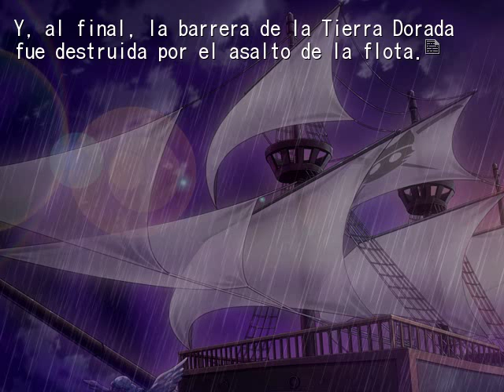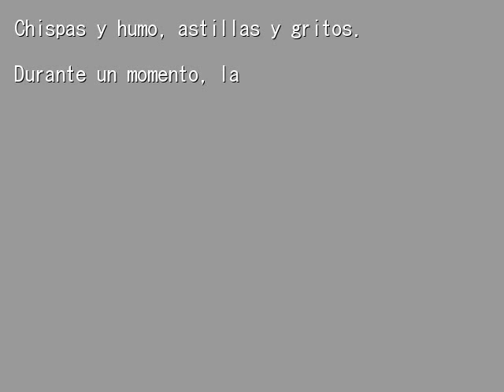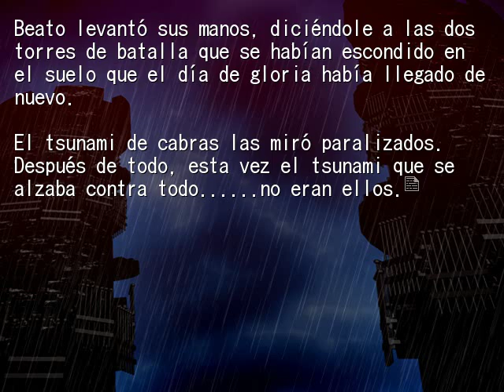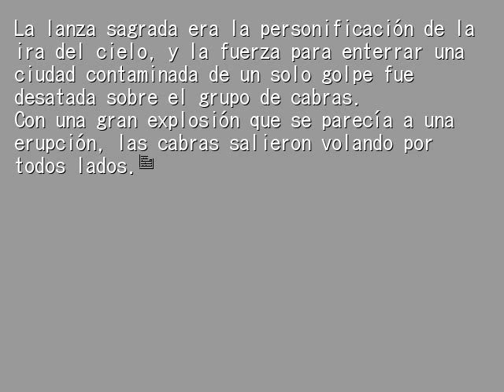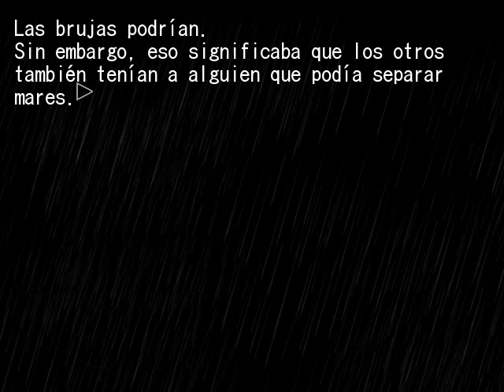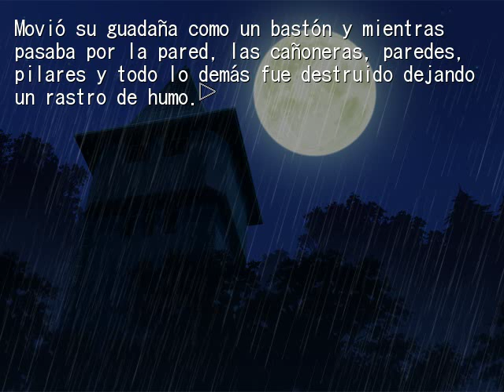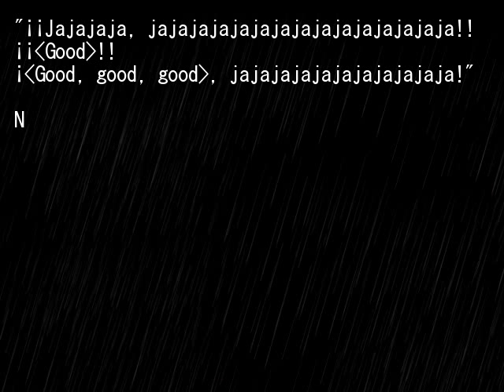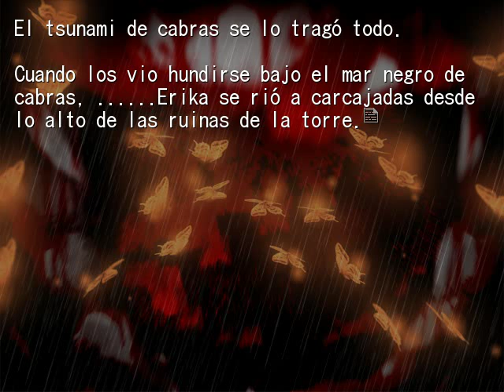EPISODIO 8 PT52